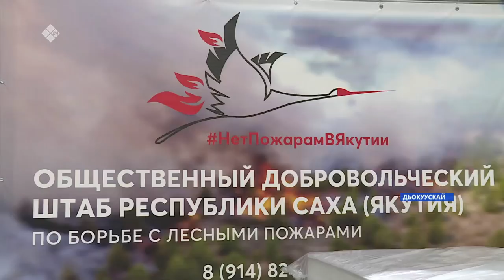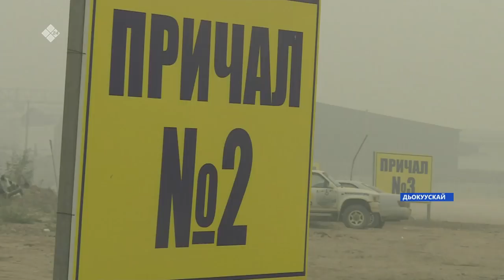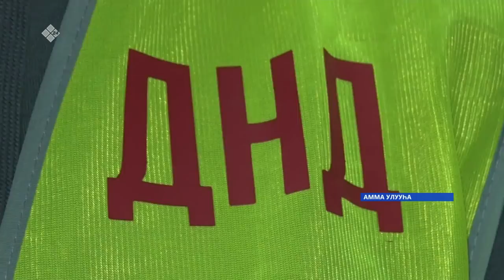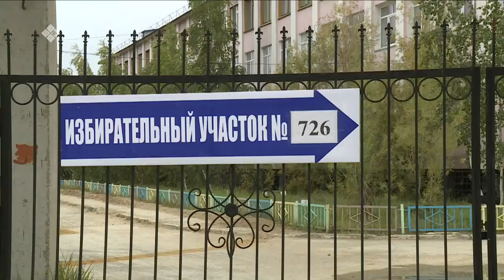«Саха сирэ» информационнай биэрии. Атырдьах ыйын 12 күнэ, 20:30ч.